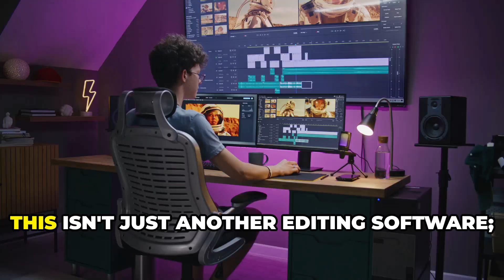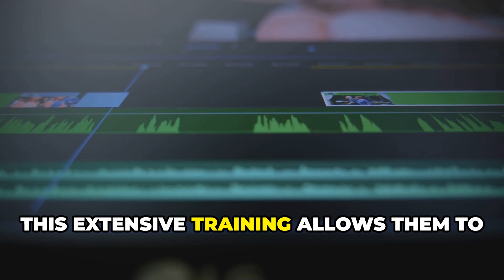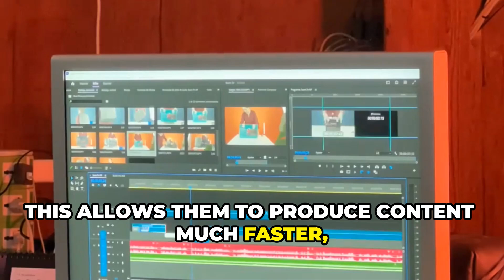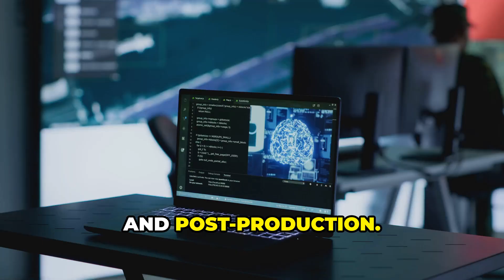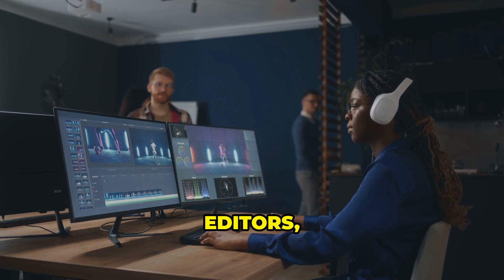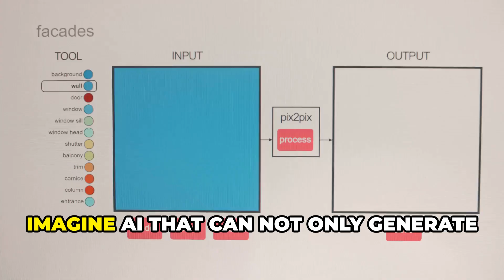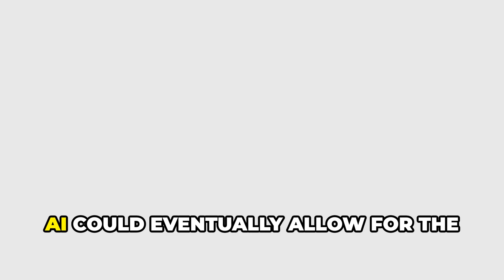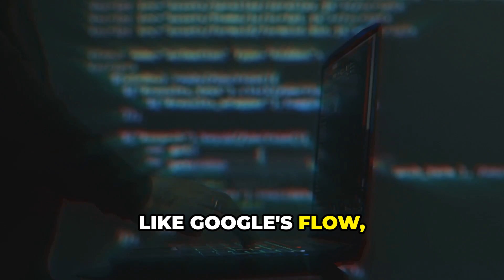Unlock the Future of AI Filmmaking Today | Smart AI Hustle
Unlock the future of AI filmmaking and explore how AI tools like Google’s Flow App are transforming the film industry. AI filmmaking allows creators to tell powerful stories using cutting-edge tools powered by artificial intelligence. Discover how AI storytelling and video production tools can help you create stunning content faster, easier, and more efficiently.

In this video, we dive deep into the revolution of AI filmmaking, uncovering the secrets behind Google’s Flow app and how it enables creators to produce cinematic experiences using artificial intelligence. Whether you’re a beginner or professional, AI video production is the future—and it starts now.

Learn how AI tools for filmmaking and AI storytelling are changing the creative process forever. From AI-assisted editing to full AI video creation, this video covers everything you need to know.

If you’re passionate about filmmaking, tech, and the future of AI-powered storytelling, this video is for you.

🔥 Topics Covered:
 • AI Filmmaking
 • Flow App by Google
 • AI Video Tools
 • AI Storytelling
 • Future of Video Creation

⏱️ Timestamps:
00:00 AI’s Dawn in Filmmaking
00:47 Google’s Cinematic AI Maestro
01:52 The Algorithmic Heart of Flow
02:57 Creators Embracing Flow
04:03 The Advantages of AI-Powered Creation
05:19 The Challenges of AI in Film
06:29 The Future Forged by AI
07:42 Flow’s Impact Across Industries
08:57 Flow’s Revolutionary Role in Storytelling